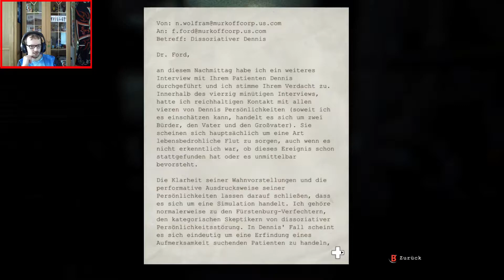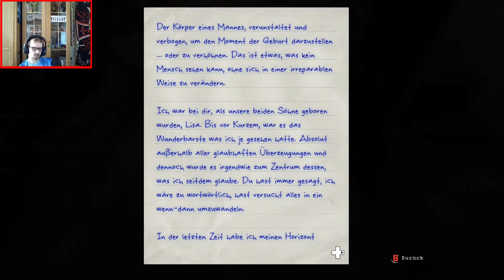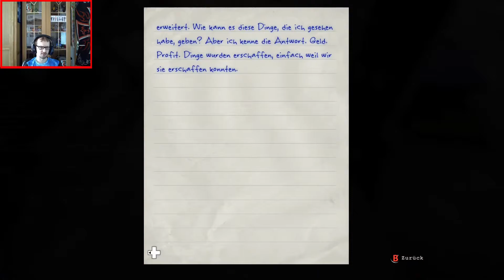Let's Play Outlast Whistleblower Part 10 Dennis kranke Spielchen!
(Deutsch, HD, 60FPS)

Wir sind auf dem Dachboden angekommen doch hier sind wir nicht allein irgendwer denkt wir sind Ratten und will uns aus den Wänden holen und was zum Wahnsinn liegt denn da?!

Viel Spaß!